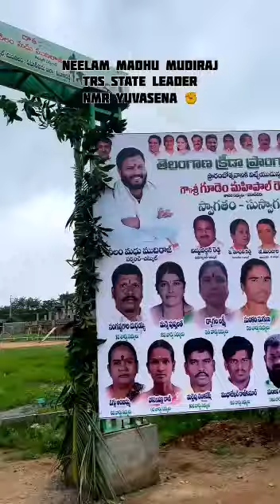|| Nilam Madhu Mudhiraj Followers || Future Icon ||